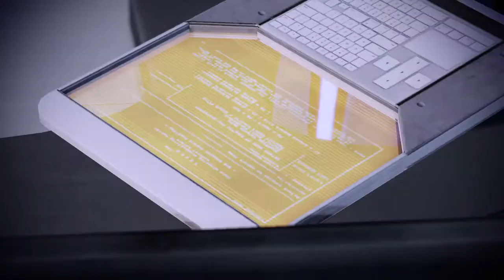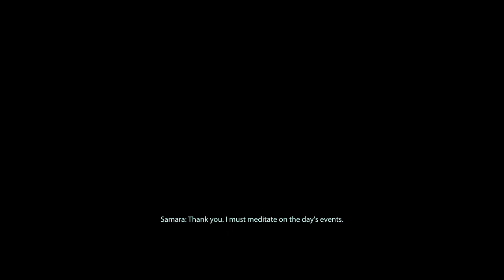Mass Effect 2: Legendary Edition Walkthrough Part 21 "The Justicar"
Mass Effect 2: Legendary Edition Gameplay Walkthrough Part 21 includes the mission “Dossier: The Justicar”. This walkthrough for Mass Effect 2: Legendary Edition available on the PC, PlayStation 4, Xbox One, PlayStation 5 and Xbox Series X|S will include the Full Game, Main quests, Side Quests, Collectibles, Cutscenes, Gameplay and Ending.